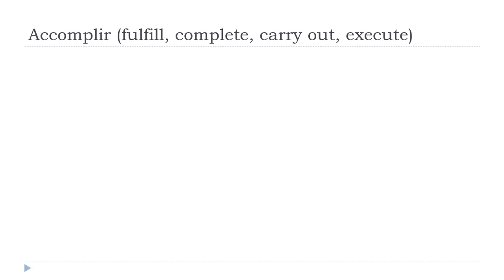फ़्राँस # शिक्षा देना फ = Accomplir # Indicatif Présent